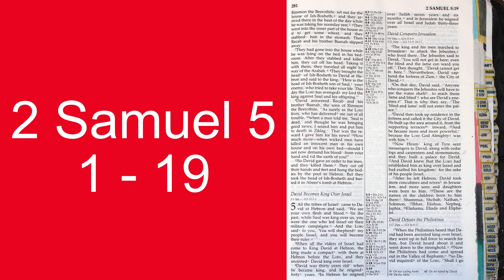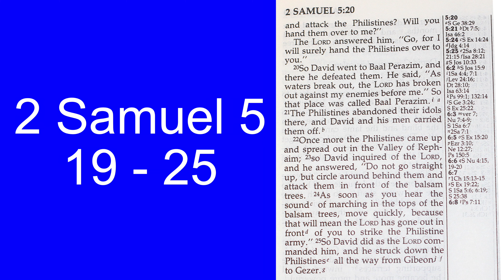2 Samuel 5